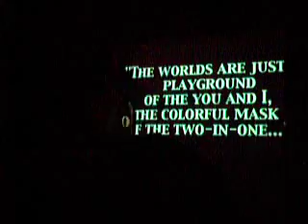Simple Shelter - Josh takes his shirt off (live in PR)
Simple Shelter @ the Masquerade Ball 2007.